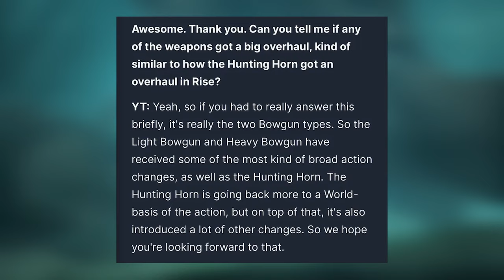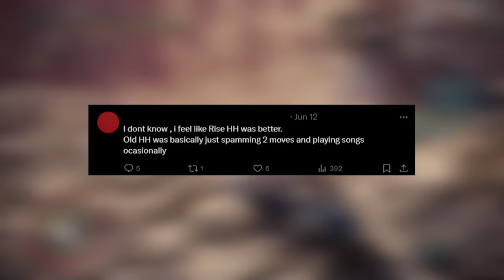Monster Hunter Wilds: Hunting Horn Is Back!!!!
Just a grown man gushing over his favorite weapon ;-;